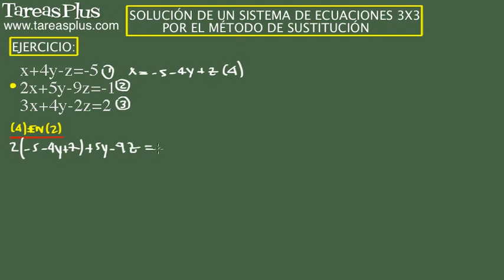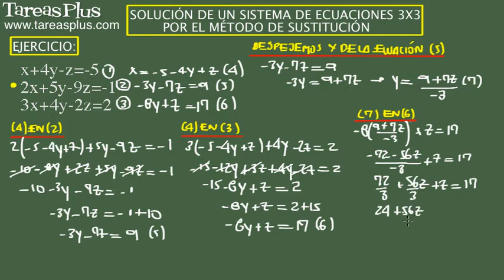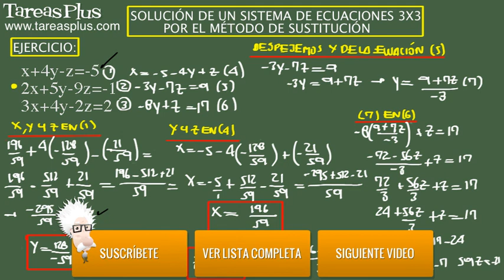Solución sistema de ecuaciones 3x3 por el método de sustitución. Ejercicio 6 de 15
Serie de problemas de álgebra elemental sobre la solución de un sistema de ecuaciones 3x3 por el método de sustitución. Problema número 6 de quince ejercicios propuestos